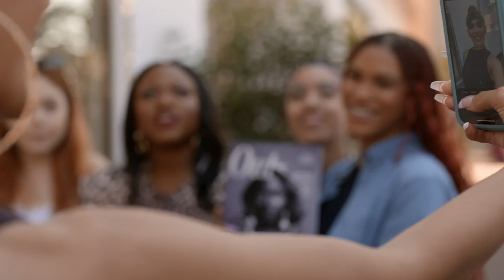Queens Cast, Pepi Sonuga - I'm That Chick (Official Video)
Watch Queens Tuesdays at 10/9c on ABC and Stream on Hulu